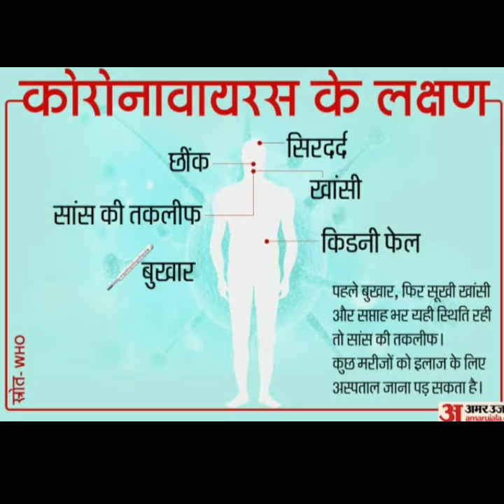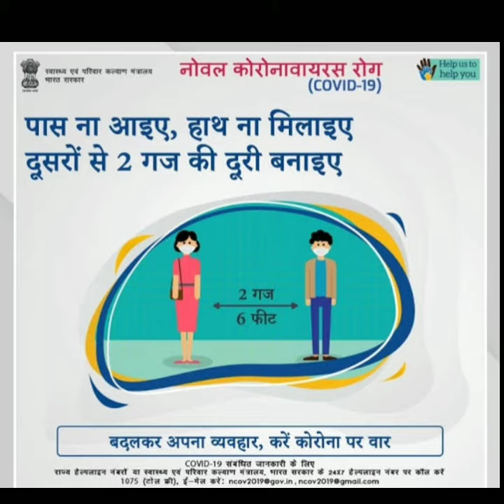कोरोनो जनजागृती मोहीम MH